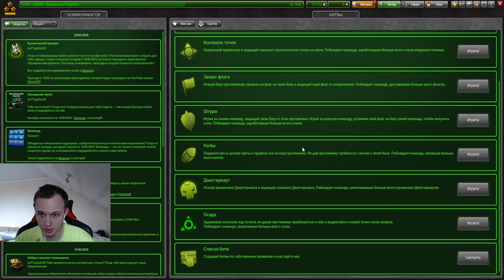ЧТО ВЫ СДЕЛАЛИ С ШАФТОМ?ЭТО САМАЯ ДИКАЯ ИМБА ЗА ВСЁ ВРЕМЯ В ТАНКАХ ОНЛАЙН